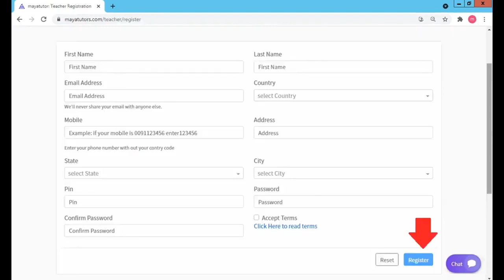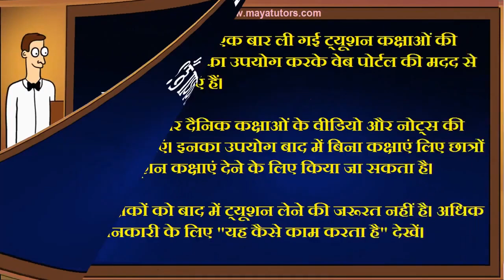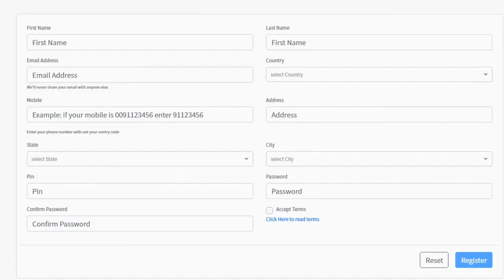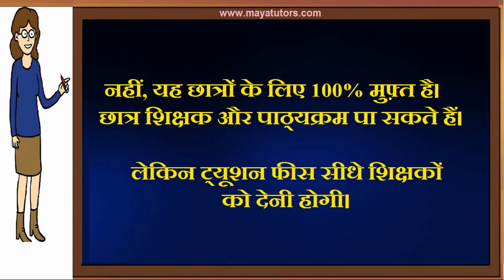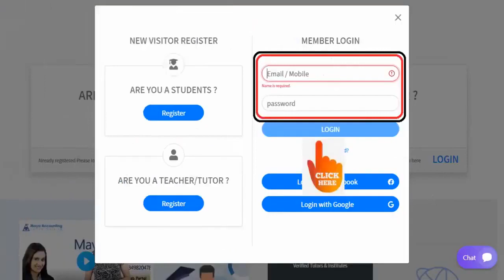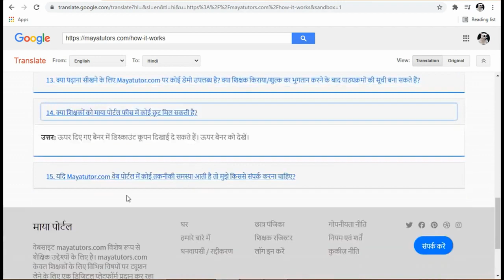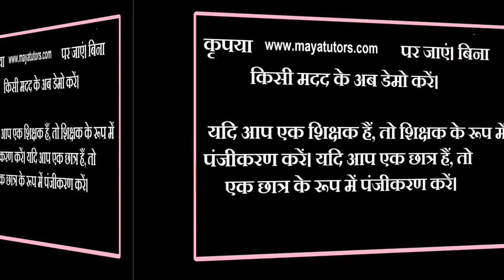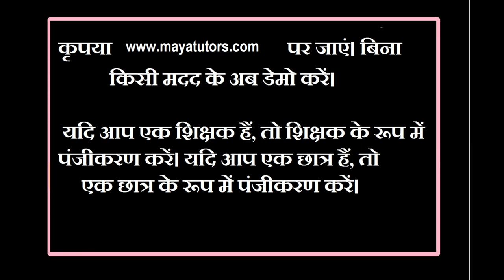MAYA TUTORS , Best Tution Teaching App , Online Tution Teaching Website East Khasi Hills